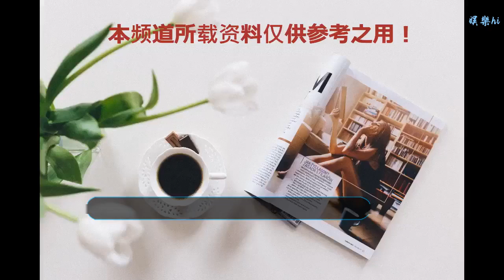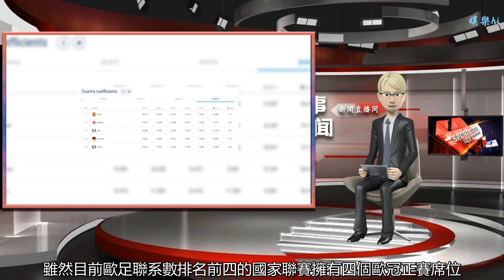意甲災難周！6強出征歐戰僅1隊取分 恐再被德甲反超成歐洲第4聯賽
谢谢！

    北京時間12月14日凌晨，隨著歐羅巴聯賽小組賽第6輪比賽的結束，本賽季歐冠聯賽和歐羅巴聯賽小組賽階段正式落下帷幕，代表英超出征歐戰正賽的六支球隊悉數晉級淘汰賽，這個周中對于英超球隊來說無疑是美妙的，而對于意甲球隊來說，本周稱得上是“災難周”。
    歐冠賽場中，率先出戰的那不勒斯和國際米蘭均未能取勝，那不勒斯客場0-1不敵利物浦，因進球數劣勢屈居小組第三，在熱刺客場戰平巴薩的情況下，國米在主場1-1戰平提前出局的埃因霍溫，因客場進球劣勢降入歐聯。提前出線的意甲霸主尤文圖斯和羅馬則在客場分別以1-2不敵伯爾尼年輕人和比爾森勝利。
    今日凌晨進行的歐聯杯小組賽中，提前鎖定小組次席的拉齊奧在主場1-2不敵法蘭克福遭對手雙殺，而只需戰平即可出線的米蘭在客場1-3輸給奧林匹亞科斯，遭遇隊史18年來首次歐戰小組賽中出局。
    歐戰成績不佳的結果便是直接影響到意大利的歐足聯系數排名，目前在總排名上(統計過去5個賽季歐戰成績)意大利位居第三，不過對于第四的德國領先優勢并不多。且本賽季的系數截至目前已落后德國，很有可能在本賽季過后再度被德國反超。雖然目前歐足聯系數排名前四的國家聯賽擁有四個歐冠正賽席位，但是并不能保證在這個規則周期（2018/19-2023/24)過后仍維持這個分配規則。